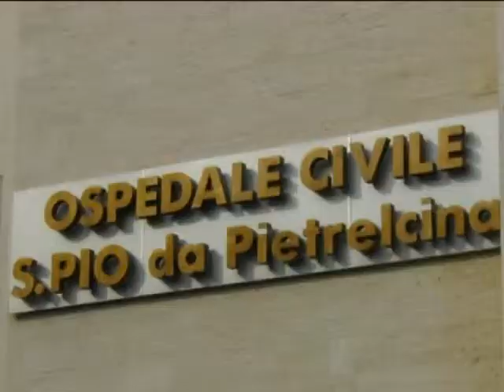Mariotti su riforma sanità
Il Dott. Giovanni Mariotti, capogruppo di Sinistra e Libertà alla Provincia di Chieti, sulla riforma della Sanità in Abruzzo.